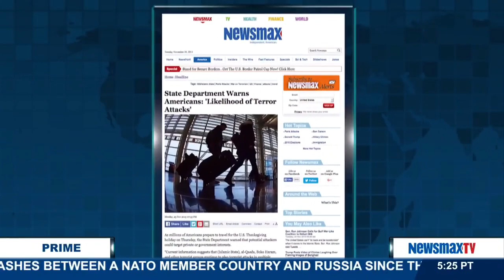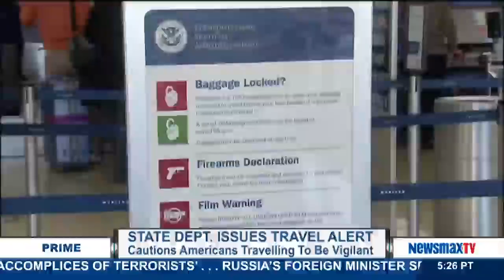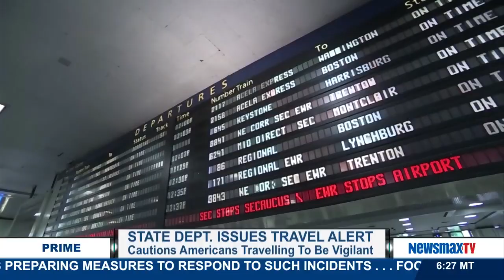Newsmax Prime | Rep. Marsha Blackburn reacts to NATO ally, Turkey, shooting down a Russian war plane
Tennessee representative reacts to NATO ally, Turkey, shooting down a Russian war plane. Plus, as the State Department issues a travel alert for Americans, how likely is an attack?